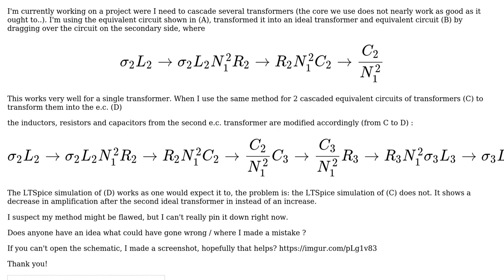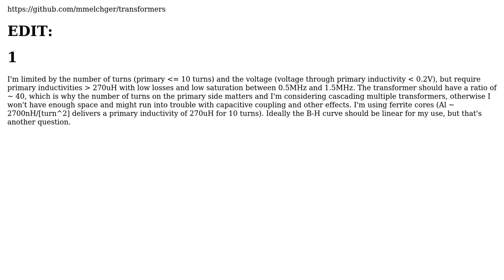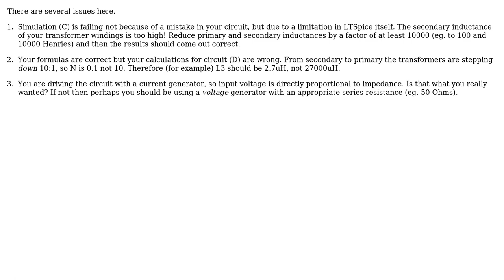How to cascade transformers?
With thanks & praise to God, and with thanks to the many people who have made this project possible! | Content (except music & images) licensed under CC BY-SA | Music | Images & others | With thanks to user mmoment user Bruce Abbott and the Stack Exchange Network Trademarks are property of their respective owners. You are responsible for your own actions.